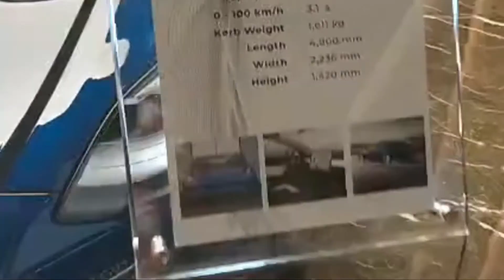Grand Opening Dealer Tesla yang pertama di Surabaya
Pembukaan Perfection Auto Gallery, dealer Tesla electric car I di Surabaya